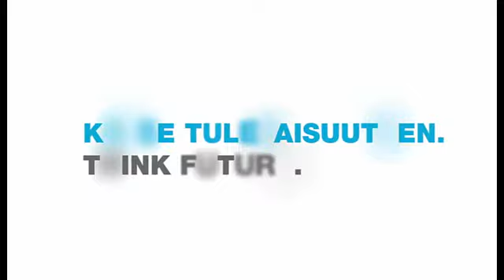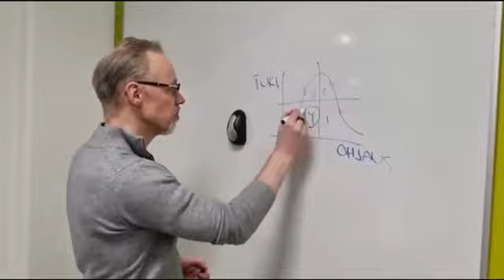Yrittäjän tutkinto ohjelma lyhyesti 2024 SAMK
Opiskelisitko yrittäjäksi SAMKissa? Tutustu koulutuksen sisältöön pikakelauksella.